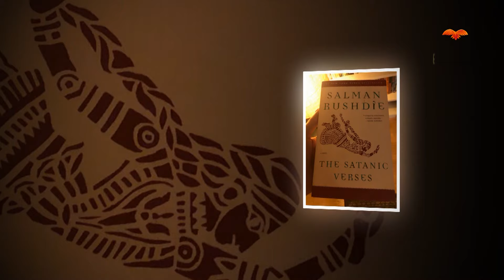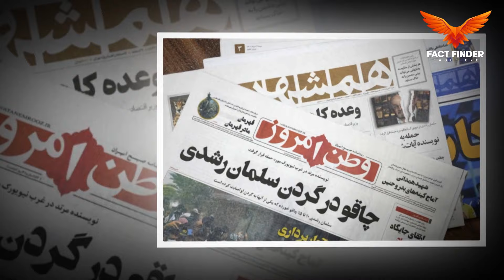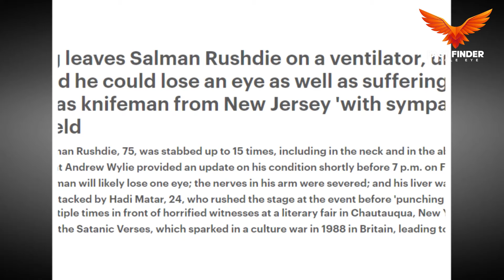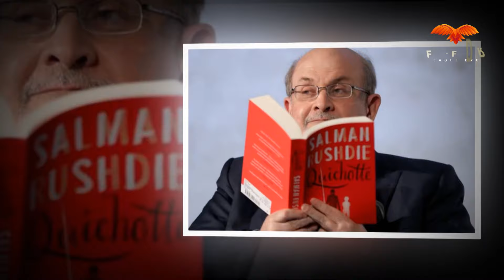Why Muslims hate Salman Rushdie? | 3.3 Million USD bounty for the killing of Salman RushdieRead?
Salman Rushdie has been taken off a ventilator and is now capable of talk, a chum and his agent stated, an afternoon after the acclaimed novelist become stabbed as he organized to offer a lecture in New York.

Rushdie, 75, remained hospitalised with severe accidents on Saturday, however fellow writer Aatish Taseer tweeted withinside the night that he become “off the ventilator and talking (and joking)”.
Earlier withinside the day, the person accused of attacking him on Friday on the Chautauqua Institution, a nonprofit schooling and retreat centre, pleaded now no longer responsible to tried homicide and attack expenses in what a prosecutor known as a “preplanned” crime.

A attorney for the suspect, Hadi Matar, entered the plea on his behalf for the duration of an arraignment in western New York.

Rushdie – who for greater than 30 years has confronted loss of life threats for his ee-e book “The Satanic Verses” – become stabbed 10 times, prosecutors stated for the duration of Matar’s arraignment.

The novelist suffered a broken liver and severed nerves in an arm and an eye, Wylie stated on Friday night. He become probable to lose the injured eye.

Rushdie, a local of India who has considering lived withinside the United Kingdom and the United States, is thought for his surreal and satirical prose style, starting together along with his Booker Prize-prevailing 1981 novel Midnight’s Children, wherein he sharply criticised India’s then-high minister, Indira Gandhi.

The Satanic Verses drew loss of life threats after it become posted in 1988, with many Muslims concerning as blasphemy a dream series primarily based totally at the existence of the Prophet Muhammad, amongst different objections.

Rushdie’s ee-e book had already been banned and burned in India, Pakistan and somewhere else earlier than Iran’s then-ultimate chief, Ayatollah Ruhollah Khomeini, issued an edict, calling for Rushdie’s loss of life in 1989.

Khomeini died that equal year, however the edict stays in effect.
Rushdie, who become born right into a Muslim Kashmiri own circle of relatives in Bombay, now Mumbai, earlier than shifting to the United Kingdom, has lengthy confronted loss of life threats for his fourth novel, "The Satanic Verses."

Some Muslims stated the ee-e book contained blasphemous passages. It become banned in many nations with big Muslim populations upon its 1988 ebook.

A few months later, Ayatollah Ruhollah Khomeini, then-Iran's ultimate chief, said a fatwa, or spiritual edict, calling upon Muslims to kill the novelist and everybody worried withinside the ee-e book's ebook for blasphemy.

Rushdie, who known as his novel "quite mild," went into hiding for almost a decade. Hitoshi Igarashi, the Japanese translator of the novel, become murdered in 1991.

The Iranian authorities stated in 1998 it might now no longer lower back the fatwa, and Rushdie has lived extraordinarily overtly in current years.

Iran's semi-reliable Fars News Agency and different information stores donated cash in 2016 to growth the bounty through $600,000. Fars known as Rushdie an apostate who "insulted the prophet" in its file on Friday's assault.

Rushdie posted a memoir in 2012 approximately his cloistered, secretive existence beneathneath the fatwa known as "Joseph Anton," the pseudonym he used whilst in British police safety. His 2nd novel, "Midnight's Children," gained the Booker Prize. His new novel "Victory City" is because of be posted in February.

There had been no apparent protection assessments on the Chautauqua Institution, a landmark based withinside the nineteenth century withinside the small lakeside metropolis of the equal name; workforce absolutely checked humans's passes for admission, attendees stated.

"Our entire motive is to assist humans bridge what has been too divisive of a world," Hill stated. "The worst aspect Chautauqua may want to do is lower back farfar from its challenge in mild of this tragedy, and I do not suppose Mr Rushdie might need that either."

Rushdie have become a US citizen in 2016 and lives in New York City.

PEN America, an advocacy institution for freedom of expression of which Rushdie is a former president, stated it become "reeling from surprise and horror" at what it known as an unparalleled assault on a author withinside the US.